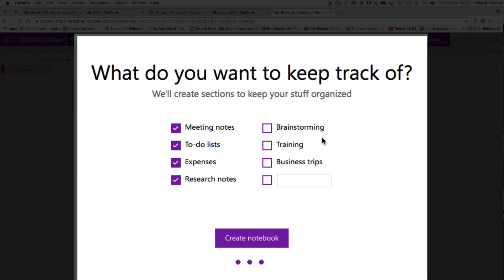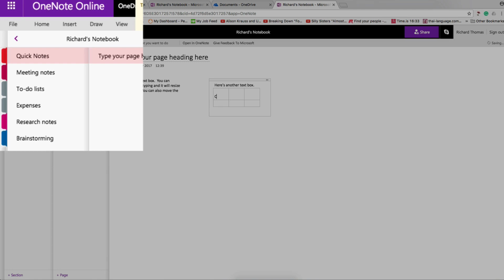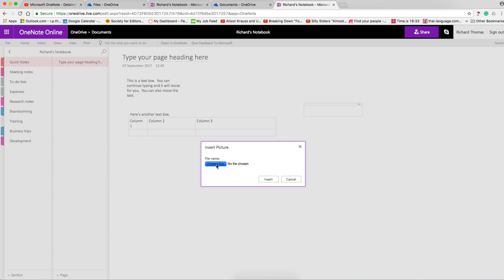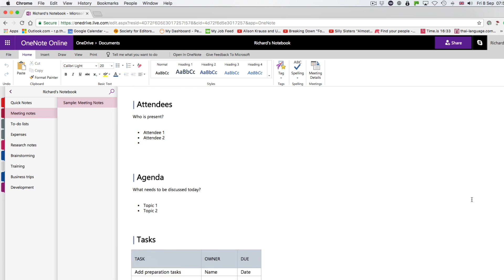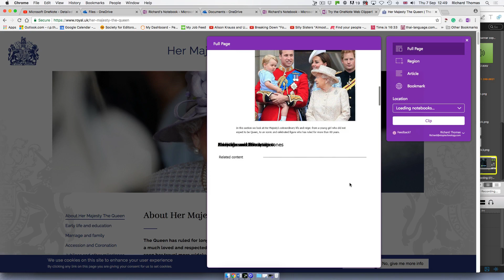Microsoft OneNote ✏️ Perfect Tutorial for Beginners using Microsoft Office 365 🗒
Microsoft OneNote is a free application available to you through your Office 365 account for Mac, PC, iPhone, iPad, and Android (phones and tablets), and is also accessible online.

OneNote is a simple note taking app and is Microsoft's answer to other note taking applications like Evernote.
In this video, we will walk you through accessing OneNote through your Office 365 account. We will show you how to set up your account and how to get started with all of the basic features such as note taking, adding tables and charts, inserting pictures and also recording audio directly into your notes.
Microsoft OneNote is a great program if you are attending a conference or taking classes.

How did you like our Microsoft OneNote Tutorial for Beginners? Give us some feedback in the Comments!

About eTop Technology Inc:

eTop Technology is a technology solution company owned by entrepreneur, William Pote IV.

He has a broad range of experience that began while working with computer systems in his father’s business.
He founded this company with the belief that high quality service can be offered at a cost that small business can afford.

Since it’s inception, eTop Technology strives to provide service for small businesses who are looking for excellence in Project Management, Managed Services, Business installations and Equipment Services.

We offer services in the Inland Empire including Riverside, San Bernardino, and Red-lands, and parts of Los Angeles and Orange County.

Our mission is to provide fast, exemplary service to your business enabling you to do your work, and leave the background technology systems to us.

The purpose for our channel is to bring helpful videos to business staff so that they can enjoy the full benefit that their technology can offer.

One of the ways we try to do that is by providing our clients and others with helpful information, how to's and best practice videos that help them get the most out of their technology.

FIND US:

611 W Redlands Blvd, Bldg G
Redlands, California

Follow us on:

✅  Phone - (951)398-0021